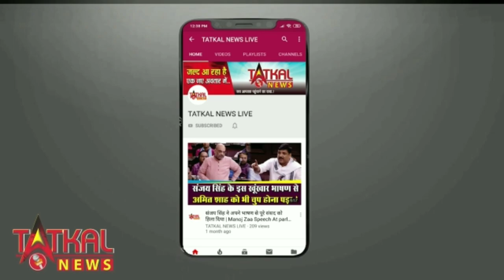कोरोना से राहत के संकेत, मार्च के बाद पहली बार 20 हजार से कम नए केस, देखिये यहाँ